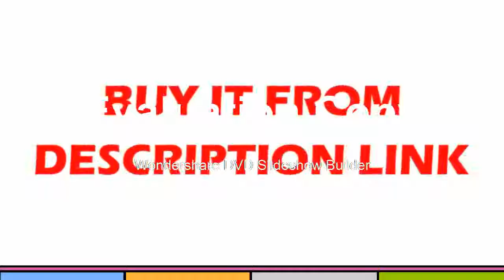TV Mainboard Tester Tools 7 Inch LCD Display Vbyone LVDS to HDMI Converter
Product On Aliexpress

Brand Name:emma·lauOutput Type:60Hz/120Hz/240HzModel Number:TV160-7thDIY Supplies:Electrical